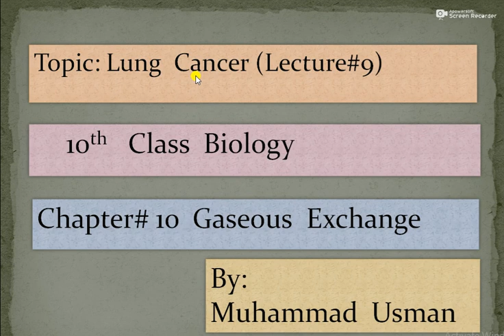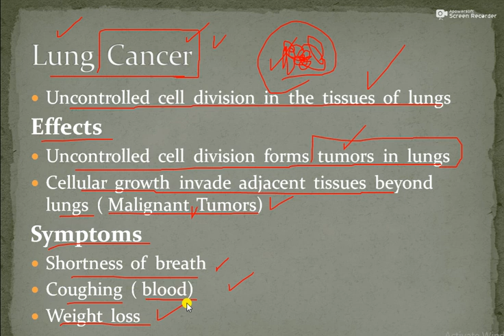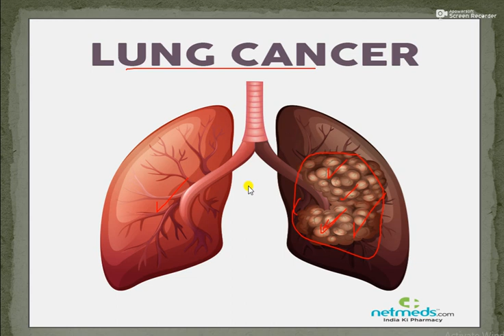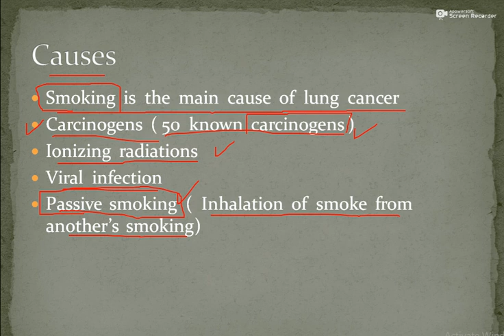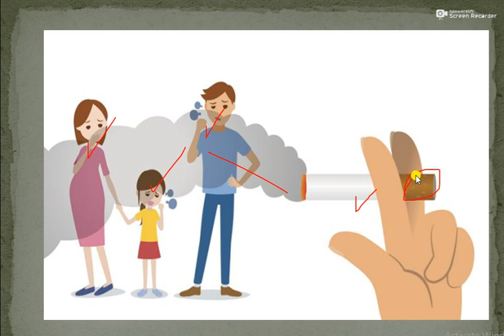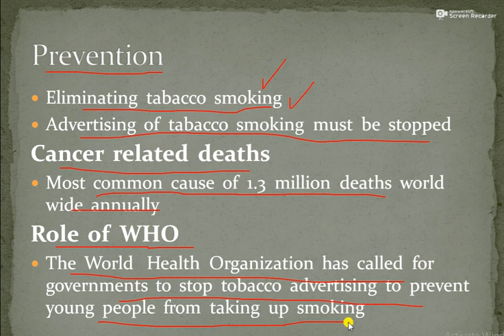lung Cancer 10th Class Biology Ch#10 L#9 Biology Lecture With Usman Ansari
Muhmmad Usman
lung Cancer 10th Class Biology Ch#10 L#9